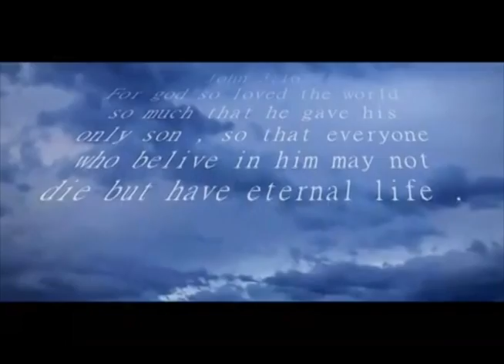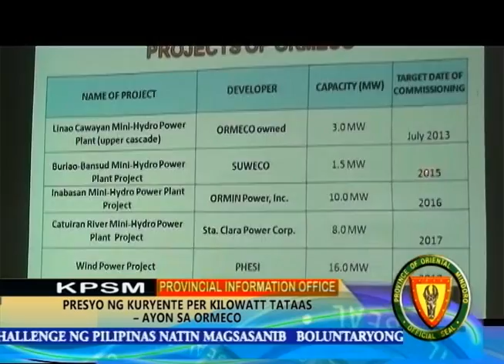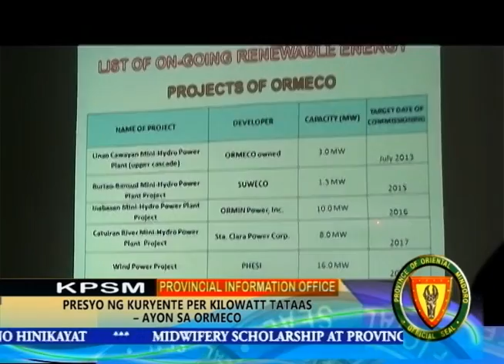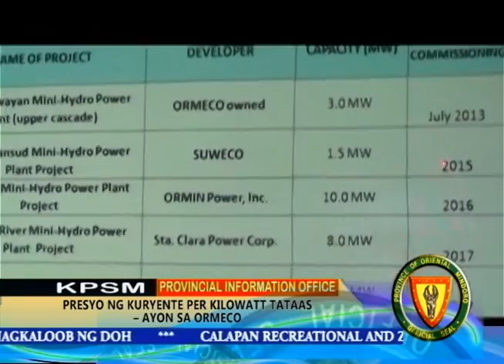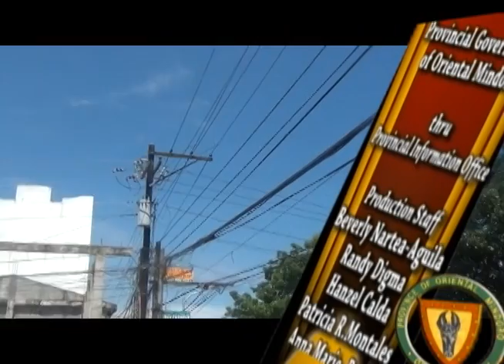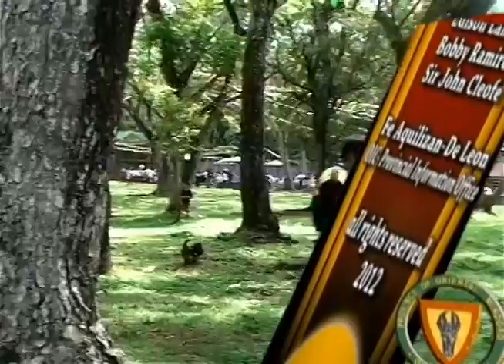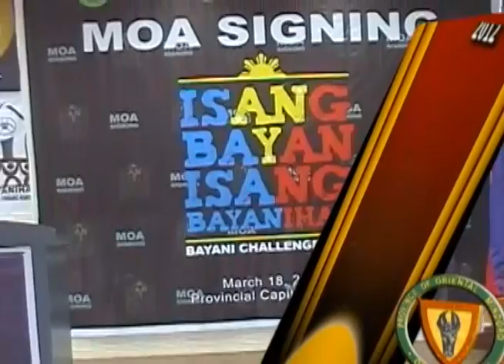oriental mindoro news KPSM march 3rd week 003